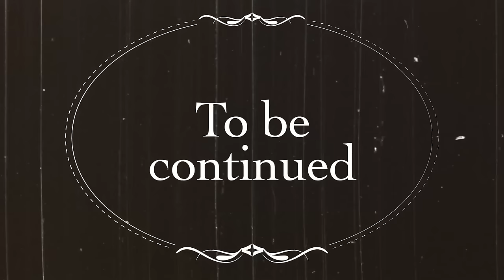Maya Karin - Teka-Teki [OFFICIAL VIDEO]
Latest album Teka-Teki is available now in all music stores nationwide, iTunes, Spotify, KKBox, Deezer, and Ringback tones are available on all telco platforms.

Muat Turun Ringback Tones:
Maxis Caller Ringtones: Dial *131*344002# dan tekan call/send
Celcom Call Me Tones: Dial *888*205465# dan tekan call/send
DiGi Caller Tunes: Dial *233*1800655# dan tekan call/send
U Mobile Colour Tones: Dial *118*5*2*513554# dan tekan call/send

Maya Karin - Teka-Teki

Apakah yang terangi sang matahari
Apakah yang terkandung di hujung pelangi
Apakah yang menghembuskan dingin angin
Selalu ku termenung tertanya-tanya

Begitu dengan kita, tanpa ada bicara
semua yang tinggal hanya tanda tanya

(chorus)
cinta ku bukan kosong
cintaku bukan tuk lambung-lambung
sehingga ku terpaksa berteka-teki

Hidupku hidupmu
Seperti teka-teki

Apakah ku penuhi isi hati
Apakah ku jelma di tiap mimpimu
Apakah sebenarnya kita ini

(ulang chorus)

Tafsirkanlah padaku
Apa yang kau temu
Adakah indahnya seperti yang ku lalu

Hidupku hidupmu
Inikah yang kau mahu

(ulang chorus)